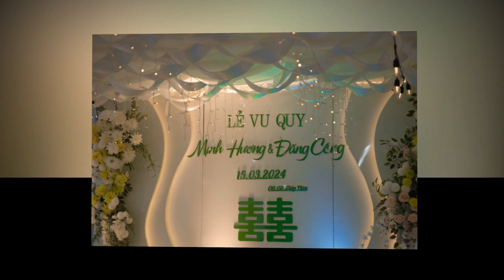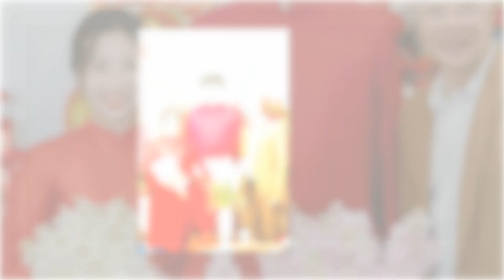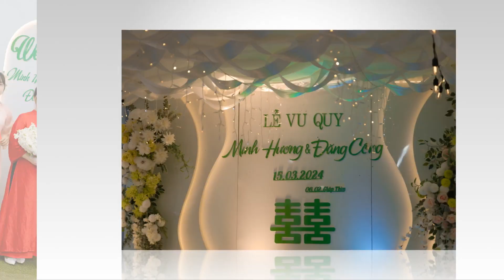Cưới Đăng Công & Minh Hương